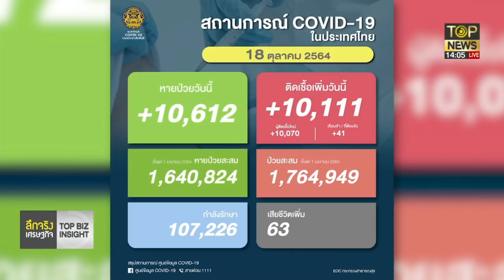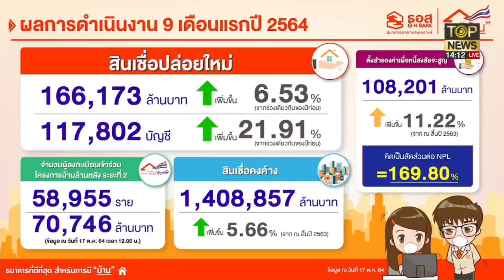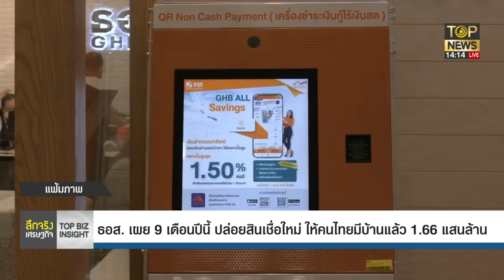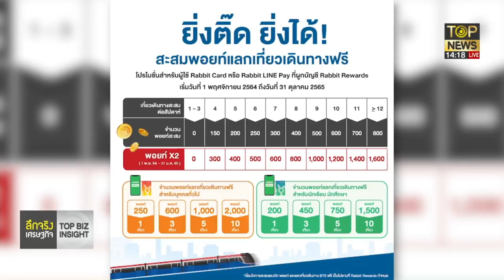คนละครึ่งช้อปเฉียดแสนล้าน"บ้านล้านหลัง"ขอกู้6หมื่นรายBTSอัดโปรโมชั่นใหม่| ลึกจริงเศรษฐกิจ | TOP NEWS